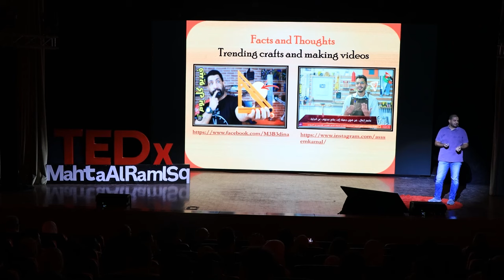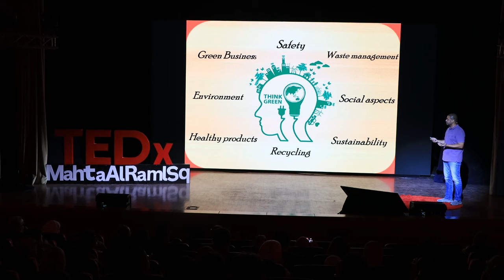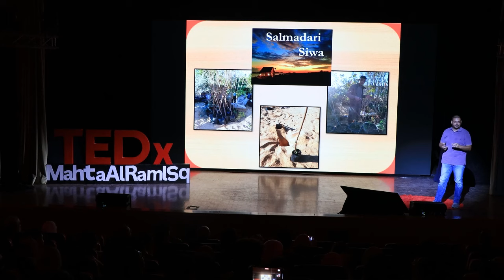Importance of Green Entrepreneurship in Enhancing Reusability | Ahmed Hussein | TEDxMahtaAlRamlSq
The journey from DIY to green business.
What's meaning of DIY?
It's mean Do it yourself.
Facts and thoughts hand crafting work shops.
Trending crafts and making videos.
He also talk about safty, green business, waste management, Environment, healthy products, Sustainability and recycling. Founder of Wonder Box Specialized in manufacturing over the table top wooden products.
Certified instructor for CAD/CAM carton packaging designing (EngView software)
Export Sales Director in carton packaging industry. This talk was given at a TEDx event using the TED conference format but independently organized by a local community.